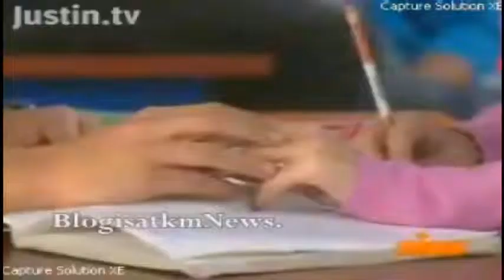Isa TKM/TK+ - Isa e Alex - What You Mean To Me (Sem Letra)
Daqui apouco envio com letra !!